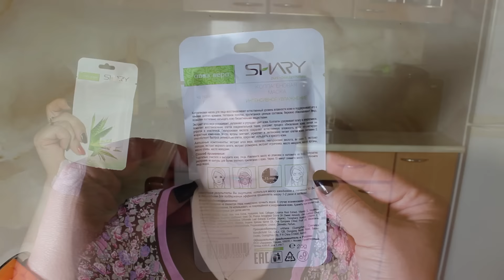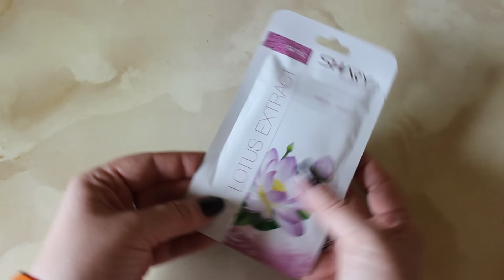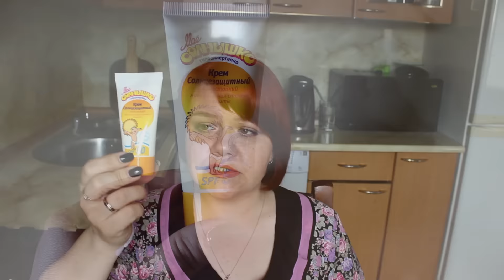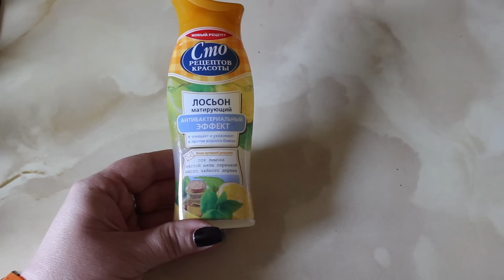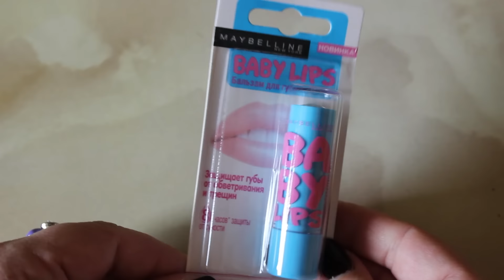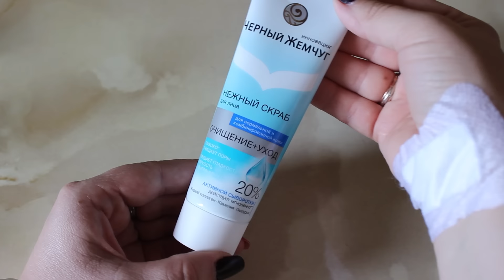Свежие косметические покупки | Июнь 2016 | Маленькие женские штучки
Доброго времени суток всем.

Покупок в июне я совершала немного, почему, я думаю, вы знаете. Косметику от Вивьен Сабо Вы уже видели. Но я не могла не побаловать себя и Вас, поэтому сегодня расскажу о солнцезащитных кремах, новых тканевых масках и не только...

Меня зовут Ирина.

На своем канале я рассказываю о покупке бюджетной и не очень косметики, делаю обзоры на различные продукты, показываю интересные штуки, приобретенные в сети магазинов Fix Price (Фикс прайс).

Также, делюсь секретами моих любимых рецептов, делаю украшения своими руками и рассказываю о маленьких хитростях в маникюре.

Если собрать все вместе, то как раз и получатся - Маленькие женские штучки.